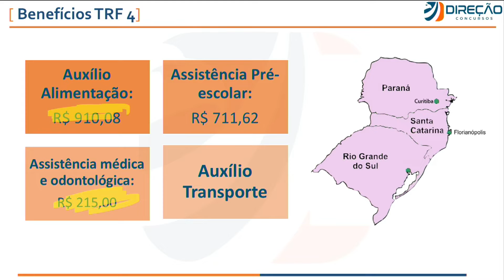Edital TRF 4 2019 - Benefícios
🦅 Conheça nossas Assinaturas e estude com o melhor material do mercado Foi publicado o edital do concurso trf4 2019.